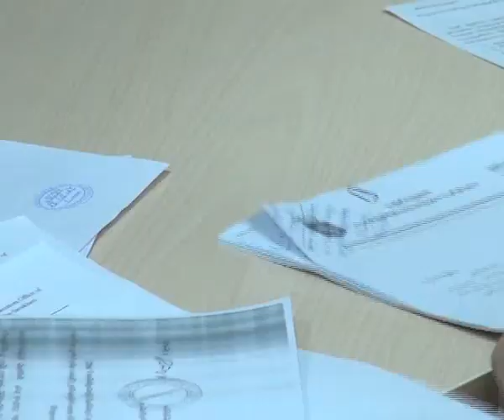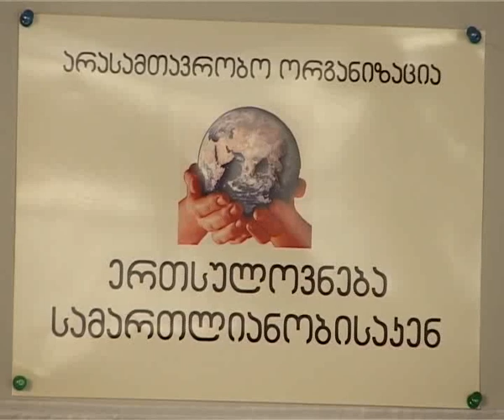საოლქო პროკურატურა ახალციხის გამგეობაში გამოძიებას აწარმოებს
სამართალდამცავები გამგეობის რამდენიმე თანამშრომლის მხრიდან შესაძლო დანაშაულის ჩადენის ფაქტით დაინტერესდნენ, რის გამოც სამცხე--ჯავახეთის საოლქო პროკურატურამ ახალციხის მუნიციპალიტეტის გამგეობაში გამოძიება დაიწყო. კონკრეტულად რის საფუძველზე დაიწყო ძიება  ახალციხის გამგეობაში, საგამოძიებო ნაწილის ხელმძღვანელელი გიორგი ბახტაძე „მეცხრე არხთან" კომენტარისაგან თავს იკავებს და აცხადებს, რომ საქმის დეტალები საჯარო გამოძიების დასრულების შემდეგ გახდება.